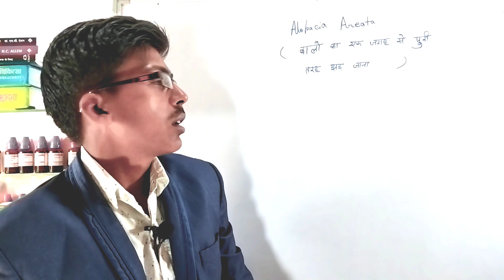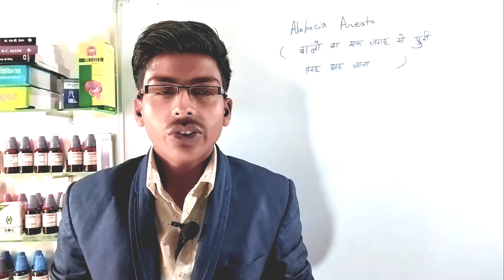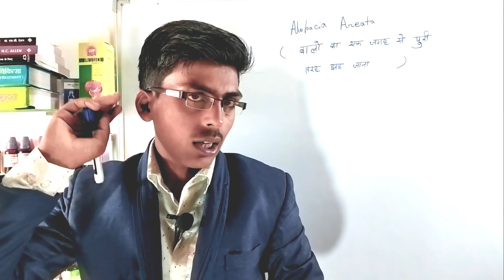बालों का झड़ना| गंजापन| Alopecia Areata| Alopecia Areata homeopathic treatment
Namaskar dosto es video me maine Alopecia Areata kya hai  alopecia Areata causes alopecia Areata ki homeopathic medicine ki jankari di hai .

Homeopathic medicine for Alopecia Areata|

1 Thuja 200ch 2drop in morning
2 Phosphorus 30ch  2drop two time a day.
3 Acid Phos 30ch  2drop two time a day
4 Flouric Acid 30 Ch  two drop two time a day
5 Selenium 200ch 2drop two time a day
6 Jaborandi mother tincher  affected area par lagana hai

YourQuery

1 Alopecia
2 Alopecia Areata
3 Alopecia areata beard
4 Alopecia areata causes
5 Alopecia areata cure
6 Alopecia areata hair loss
7 Alopecia areata natural treatment
8 Alopecia areata reason
9 Alopecia areata recovery
10 Alopecia areata regrowth
11 Alopecia areata symptoms
12 Alopecia areata treatment
13 Alopecia areata triggers
14 Alopecia treatment
15 What is alopecia areata
16 Hair loss

alopeciahairgrowth
health care professional with questions you may have regarding
your medical condition.Our channel shall not be liable for any
direct incident, consequential,indirect or punitive damages
arising out of access to or use of any content available on this
channel.Wishing you good health, fitness and happiness.
Thanks & Regards
Apex Homeopathic channel